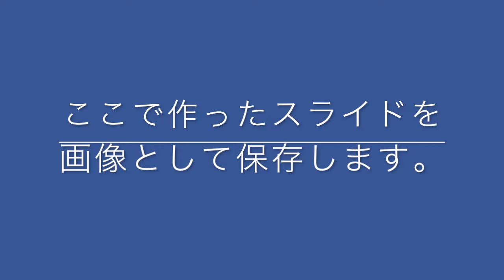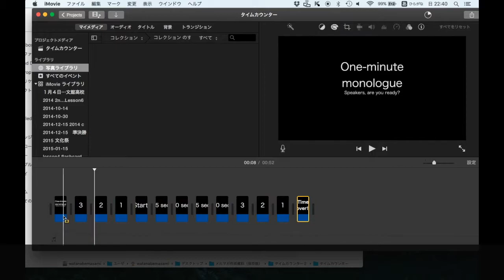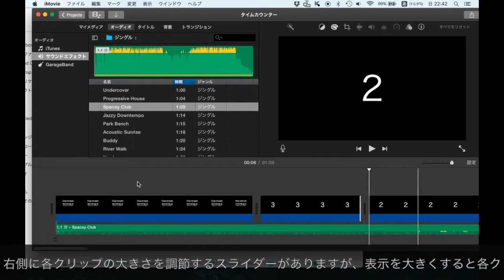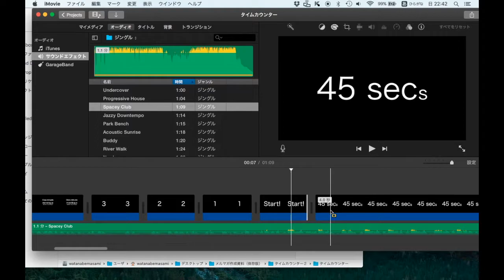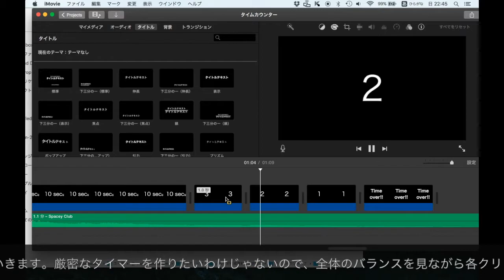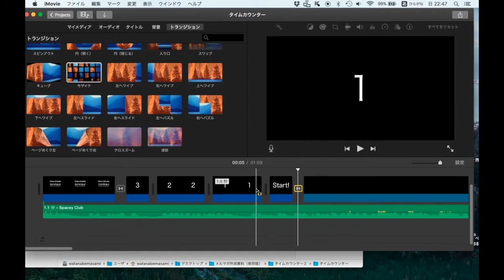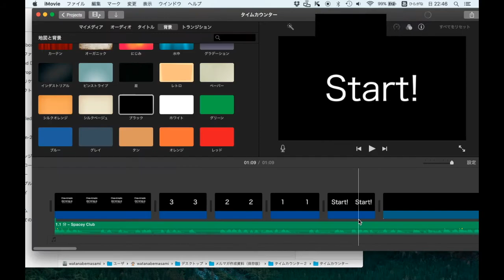タイムカウンター作成‹初級編›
１）キーノートで素材を作る
２）jpgに変換する。
３）jpgをiMovieに貼り付ける。
４）BGMをつける
５）画像の表示時間を調整する。
６）ファイルに書き出してmp４にして完成。